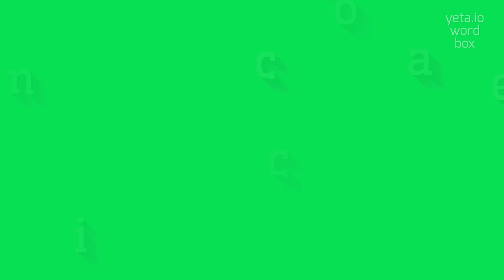How to say "conisance"! (High Quality Voices)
Watch in this video how to say and pronounce "conisance"!